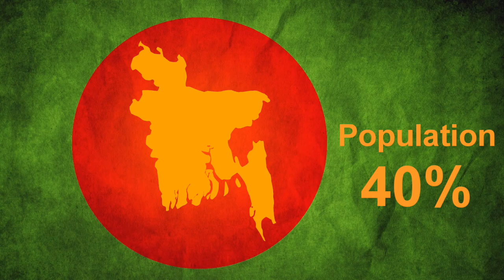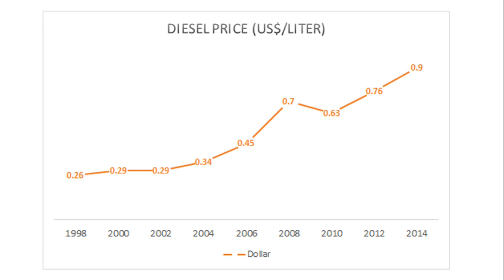Bangladesh Solar Water Pump video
Video made by our member Sajid Iqbal about the solar water pump project he led in Shontola Village, supported by Aquafin